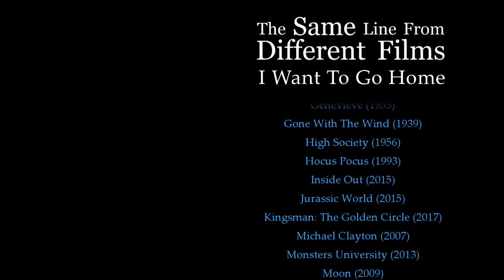Same Line Different Films - I Want To Go Home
The same line from 45 different films. This one is the plea "I Want Go Home".